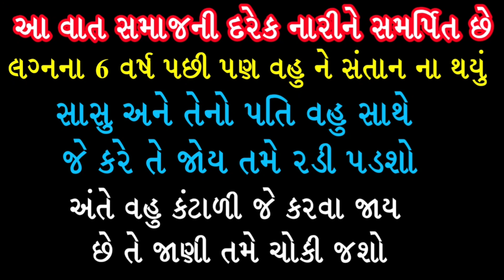લગ્નના 6 વર્ષ પછી પણ વહુને સંતાન ન થયું જાણો અંતે શુ થાઈ છે || સામજિક વાત || શિલ્પા સાબવા